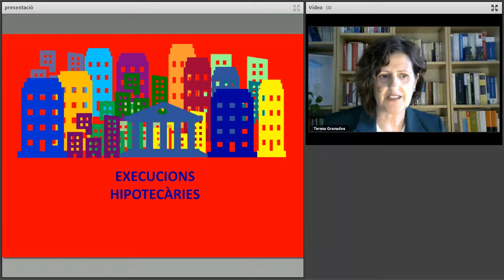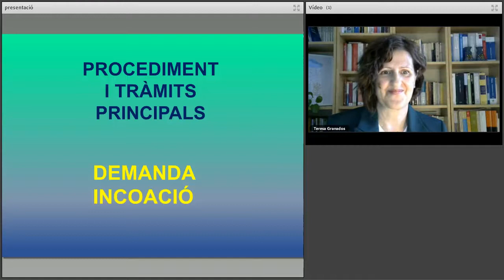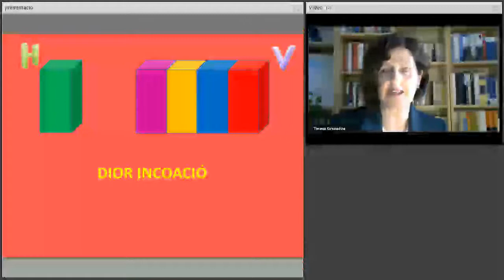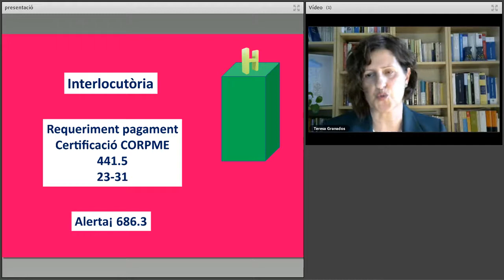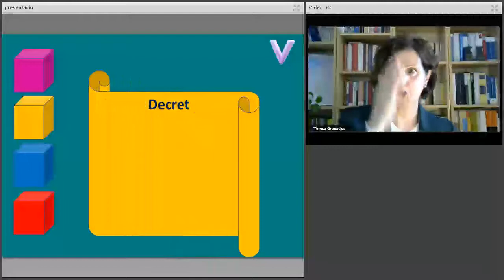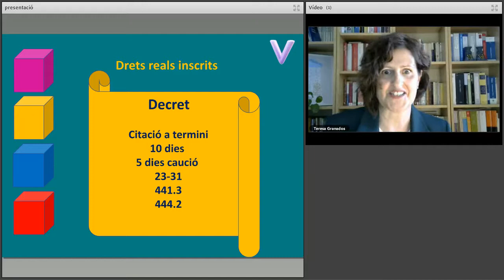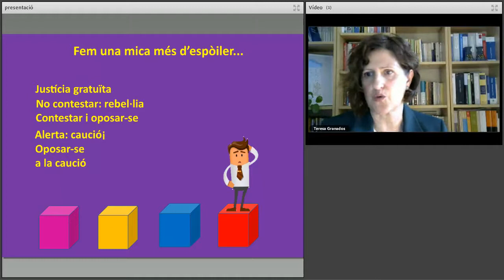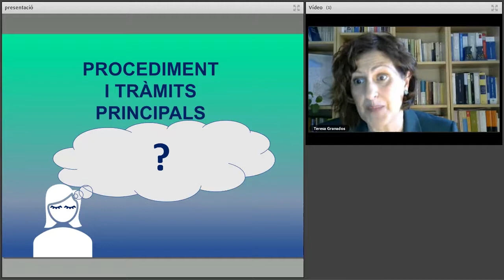Aspectes pràctics del procediment hipotecari i dels desonanaments 1/2